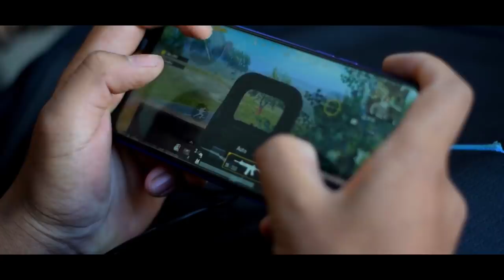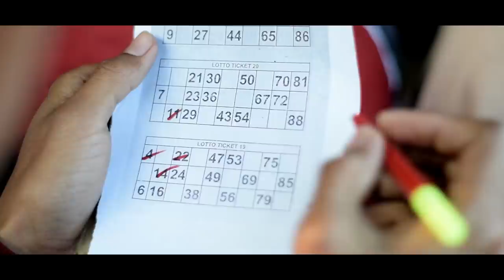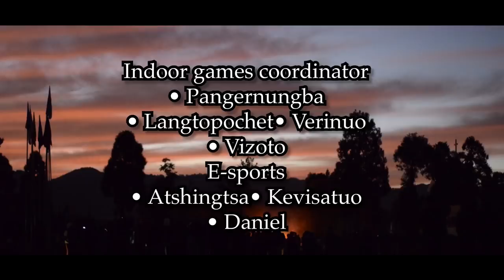Kohima Science College , Jotsoma | 58th Winfest-2019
Winfest aka sports week was held from 2nd - 7th  December .
No 1 Nl Air Squadron (Flg) NCC Kohima Science College
              Core team
• Convener      :    Hosal
• Co-Convener:  Chingmak
                          :   kithansha
• football coordinator : Inovi
• Basketball coordinator :  Dzieseneiko
• Volleyball coordinator : Tingwang
•  Cricket coordinator : Mozhuli
• Indoor Coordinator  : a) Pangernungba  b) Langtopochet c) Verinuo d) Vizoto
• E-sports
a) Atshingtsa b) Kevisatuo c) Daniel
• Team media and Publicity
a) Weto kreo b) Akiyeto Achumi
C) Tanghiu d) Sitsino

Music
• Konrad Mil - Unity
• Alan Walker  x  Alex D - Divine love
• Master of tides -  Lindsey Stirling
• Celine Dion - I am alive